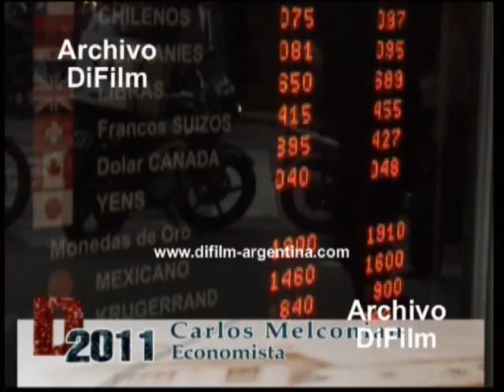DiFilm - Entrevista a Martin Cabrales y Carlos Melconian (2011)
Programa "Destino 2011".
Conducción: Mercedes Marti.
Invitados: Martin Cabrales (Empresario) y Carlos Melconian (Economista).
Fecha: 12/04/2011
Duración: 24 minutos 38 segundos.
Código: BC-2701